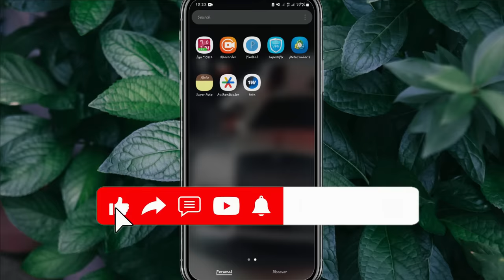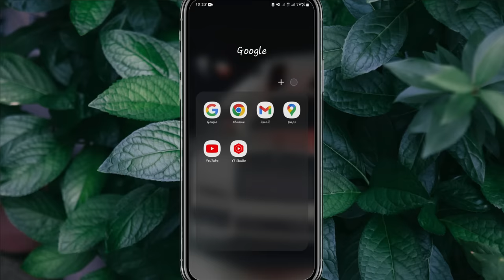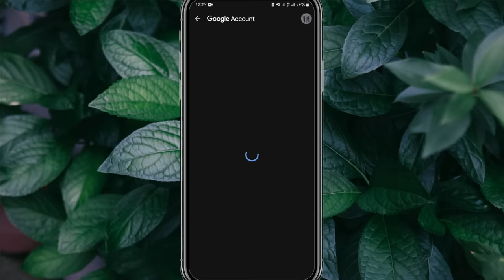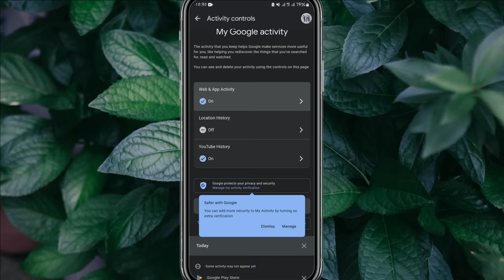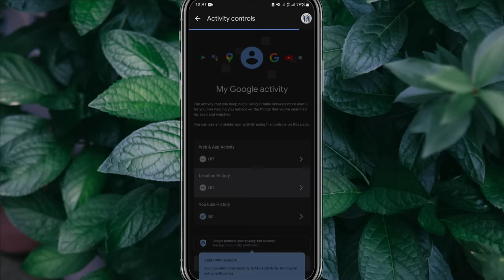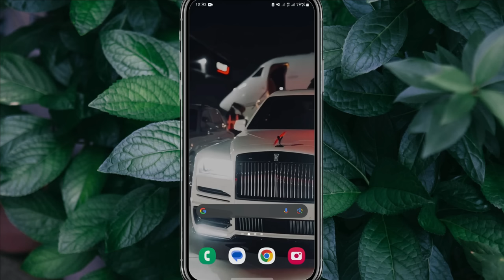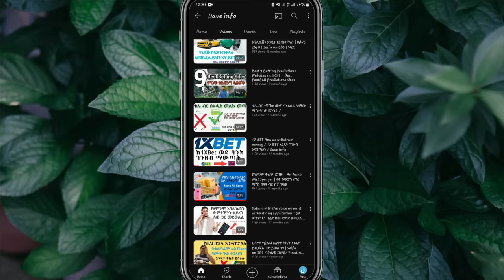Google ስለናንተ ሙሉ መረጃ አለው❗️ አሁኑኑ ካላጠፋችው ችግር ውስጥ ናችው ( @dave_info )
Google ስለናንተ  ሙሉ መረጃ አለው❗️

✅FOLLOW ME 🔽🔽🔽🔽